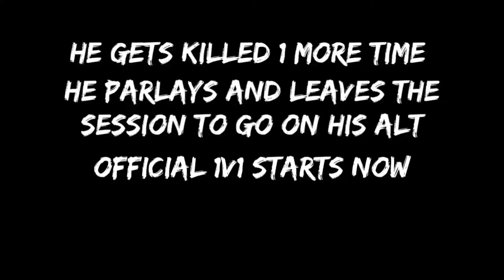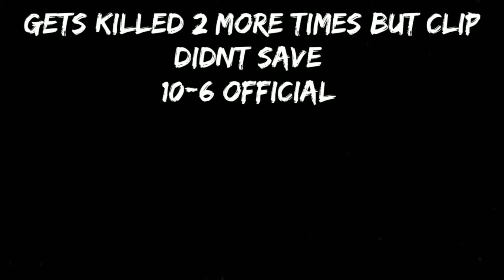IANXQUA (MAGE) vs IJAY-_XI (THE1/AIMX)